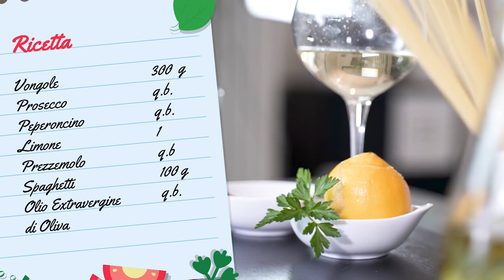Spaghetti alle Vongole - Amici in Cucina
Oggi è il turno del piatto preferito del nostro amico Chef 👨‍🍳 Enrico Sgarbossa. Gli spaghetti 🍝 alle vongole 🦪, un primo molto appetitoso e facile da preparare.

🗒 INGREDIENTI:
- 300 g di vongole 🦪
- quanto basta di vino bianco 🍾
- quanto basta di peperoncino 🌶
- 1 limone 🍋
- quanto basta di prezzemolo
- 100 g di spaghetti 🍝
- quanto basta di olio extravergine di oliva
- 1 spicchio d'aglio
- sale 🧂

Gli spaghetti 🍝 alle vongole 🦪 sono un grande classico della cucina italiana 🇮🇹, adatto a tutte le stagioni e amato in tutte le regioni.